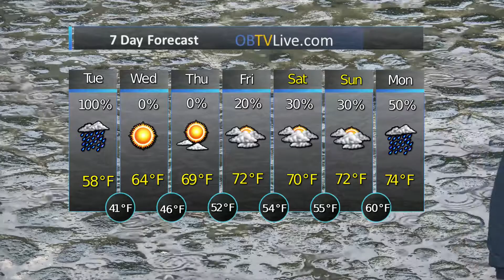Dream Maker Realty Mar 31 2020